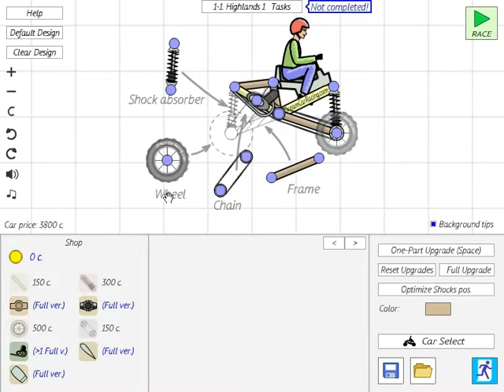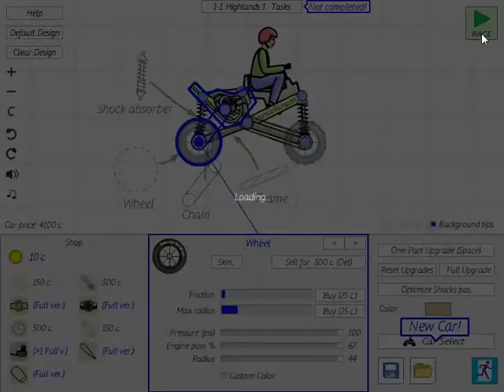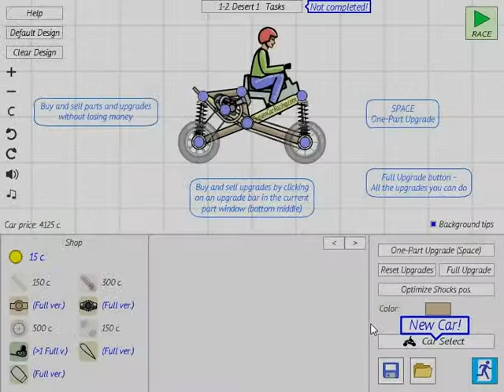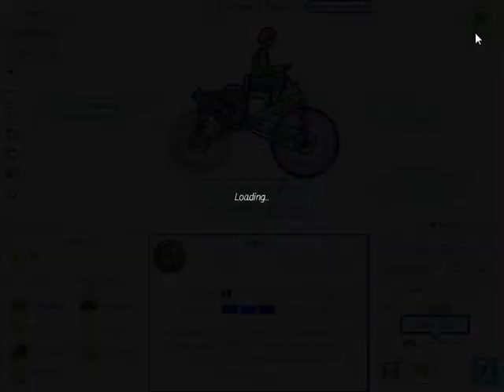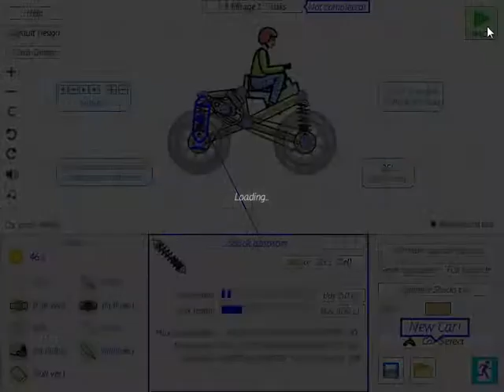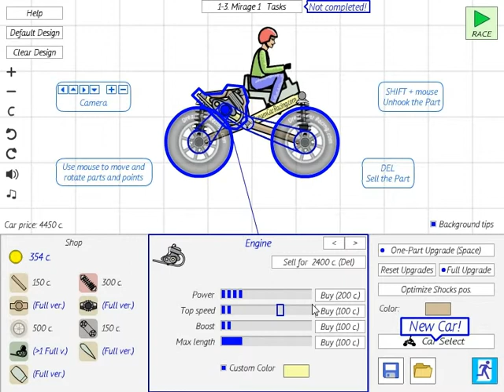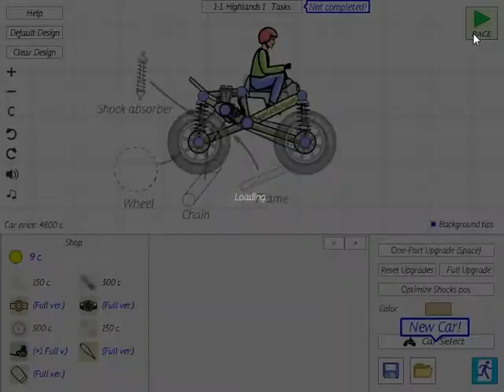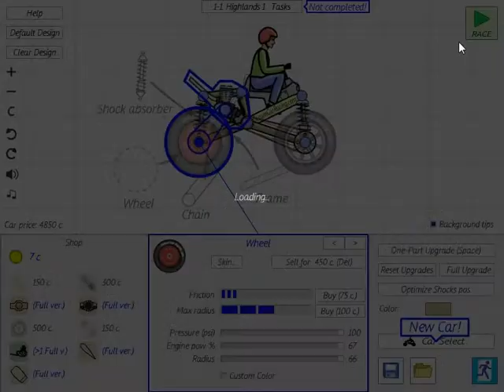Dream Car Racing 2 GamePlay #1